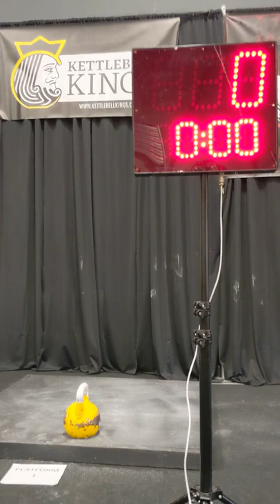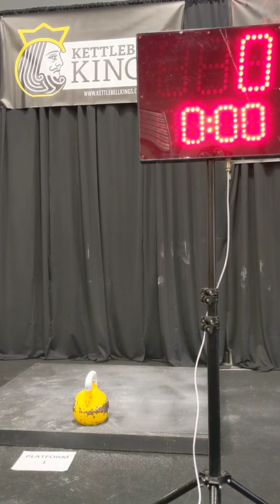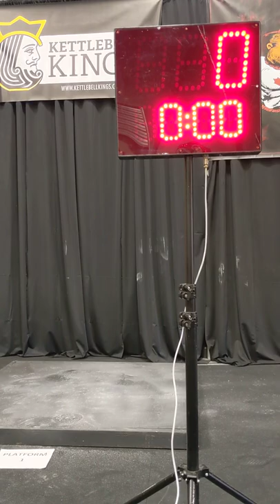Canadian Nationals 2022 - Eastern Biathlon Snatch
Lifting starts at 2:50
Biathlon Snatch 16kg
Adult 85kg , Veteran 68kg+
201 reps
Gold